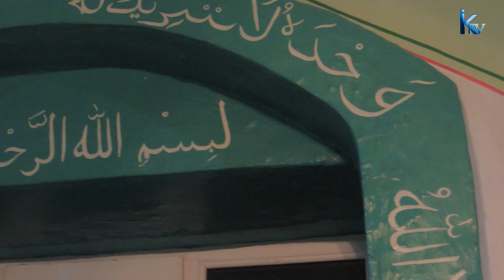Таравих с.Костек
Как проводили таравих в селении Костек. 2013 г.